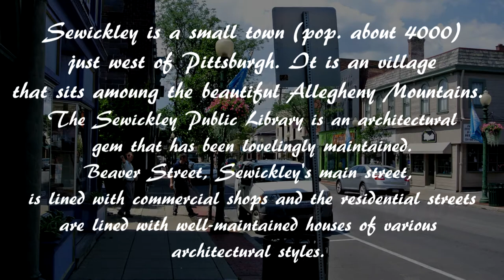Sewickley, PA re edit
I decided to re-edit my short slideshow of my hometown, Sewickley, PA.  The music and graphics are improved.